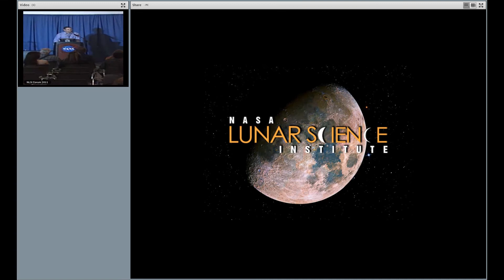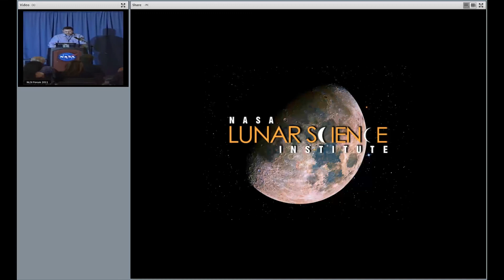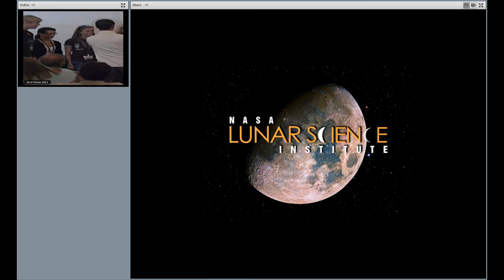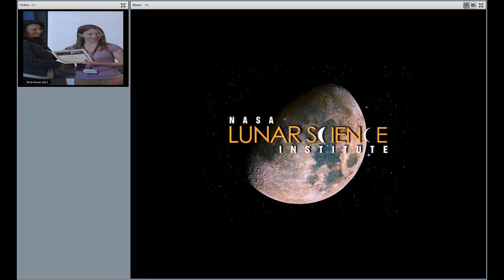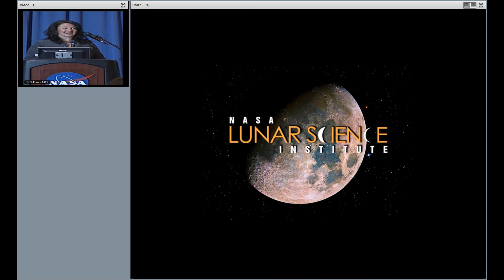2011 NASA Lunar Science Forum: Ballroom 60 - Student Poster Award and Closing Remarks